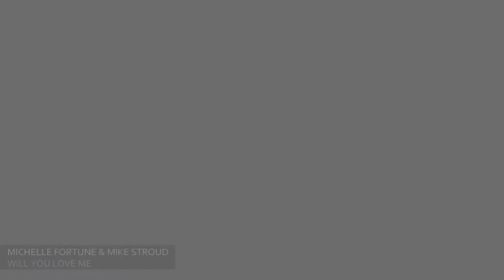Michelle Fortune & Mike Stroud-Will You Love Me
Here's another song from Mike Stroud's new CD titled Face to Face. The video was shot around Morganton, N.C., the Community Performance Center in Rock Hill, S.C. (Thanks to Rossi Craft for the hospitality and blessing!) and produced by the AGR Production team. Mike and Michelle's husband Timothy are pastors at Horizon Church in Morganton.